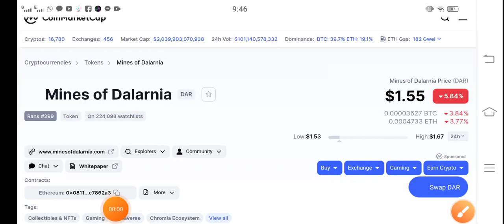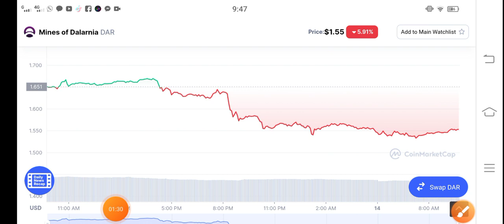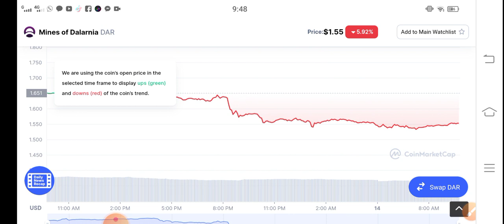Dar Insane Today! || Mines of Dalarnia Price Prediction! DAR Today Updates! Crypto News